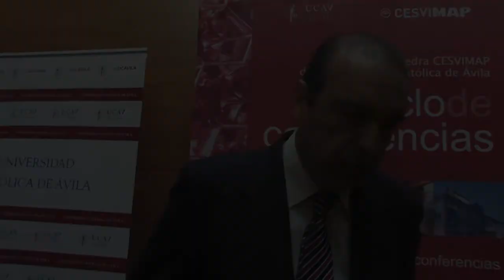Visión Cero, por Julio Laria. XII Jornada del Ciclo de Conferencias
Resumen de la ponencia de Julio Laria, Director del Área de Seguridad Vial de Fundación Mapfre, en su ponencia para la XII Jornada del Ciclo de Conferencias de la Cátedra CESVIMAP de la UCAV.